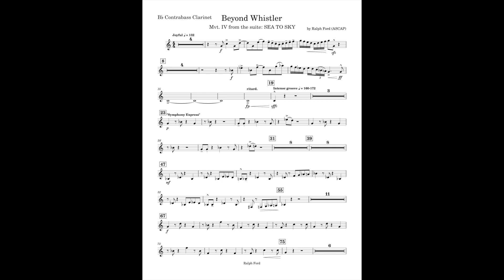Beyond Whistler (B flat Contrabass Clarinet part) by Ralph Ford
The part has been updated and I have lowered Measures 5 through measure 14 down the octave
This is the B flat Contrabass Clarinet part part I made for Beyond Whistler, by Ralph Ford
The list of instruments consist of:
-Contrabassoon
-Alto Trombone
-String Bass